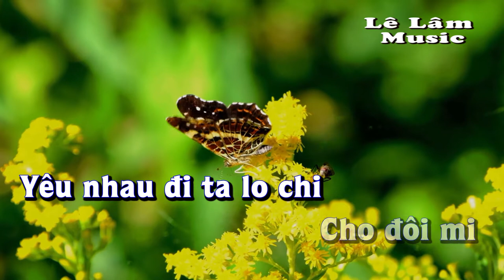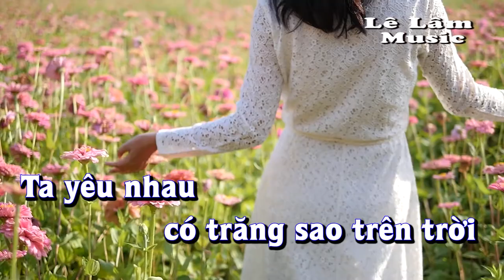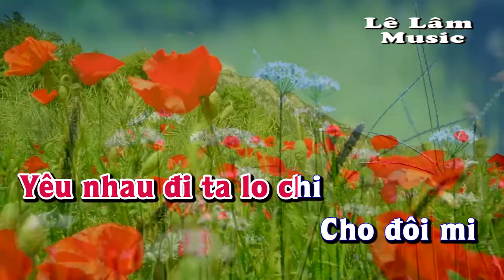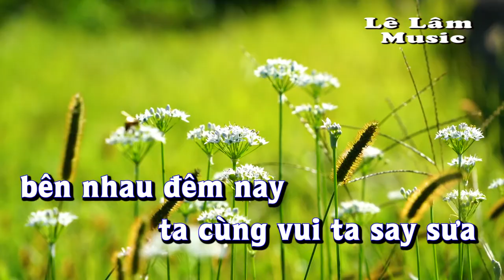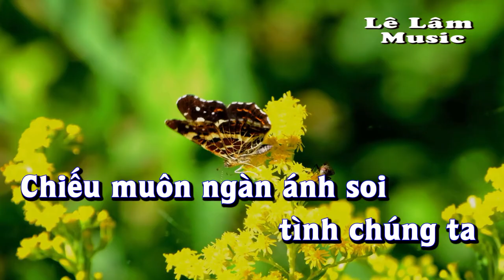Karaoke - YÊU NHAU ĐI Tone Nữ | Lê Lâm Music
Lê Lâm Music KaraokeYÊUNHAUĐIToneNữ
KaraokeNhạcSống YÊU NHAU ĐI ToneN